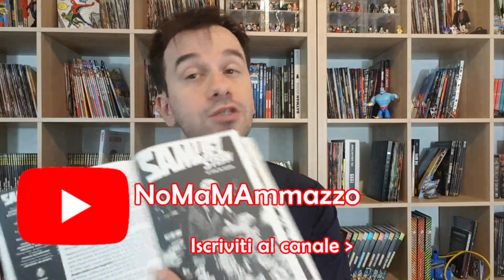SAMUEL STERN 20: La Casa Dei Sospiri | la risposta Sterniana a MATER MORBI?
!!!APRI TUTTO!!!

ATTENZIONE: nel video parlo di una live che si sarebbe dovuta tenere questa sera ma per problemi tecnici è  rimandata a data da destinarsi,mi scuso per il disguido

qui sul mio instagram potete vedere i disegni di questo numero

Questo numero Parla della fragilità della condizione umana nella fase finale della nostra vita:la vecchiaia:
ne parlo anche in questi altri due video se ti interessa:
(guarda i video mentre aspetti questa première )

Curare chi non può guarire. Hospice: cure palliative e approccio interdisciplinare
L' undicesima stanza: Profili spirituali della vita in un hospice
Vegliate con me. Hospice: un'ispirazione per la cura della vita